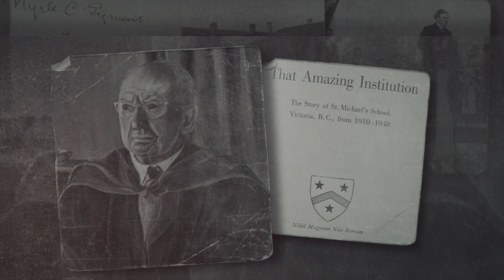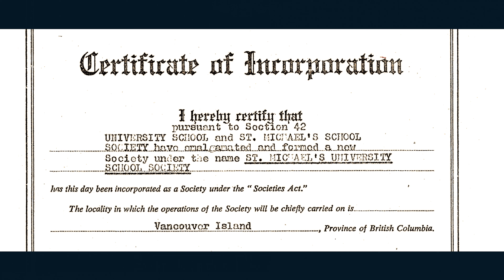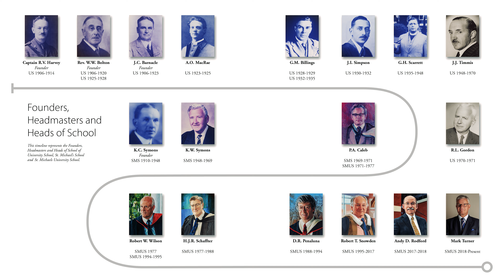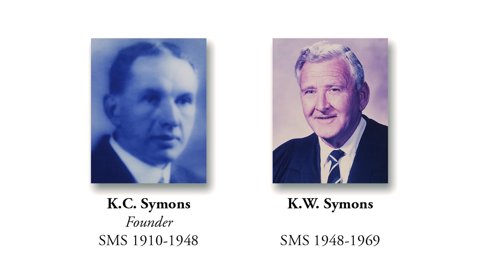Our 50th Jubilee: The Story of Amalgamation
As St. Michaels University School celebrates its 50th Jubilee – 50 years since the amalgamation of our founding schools – we are delighted to share this video that tells the story of amalgamation and of how SMUS came to be.